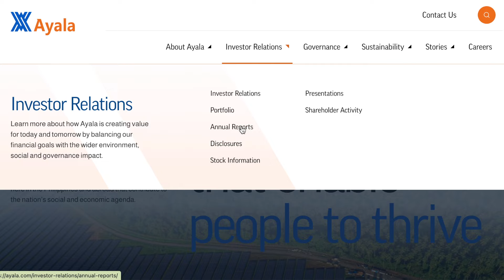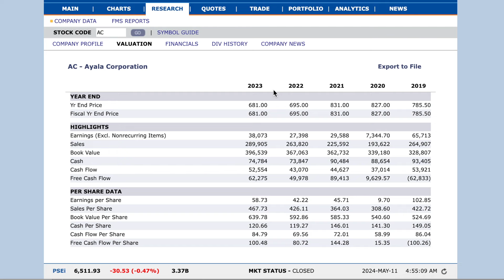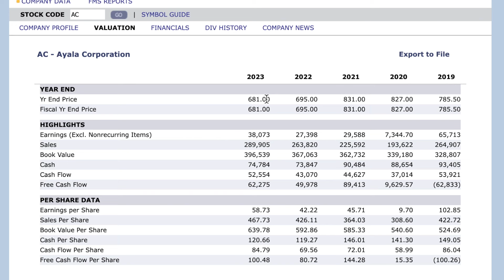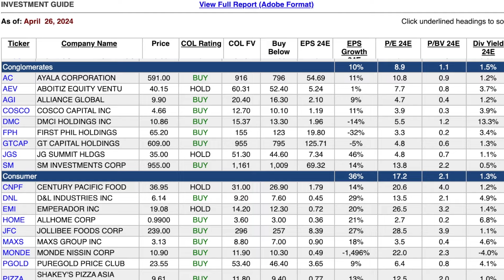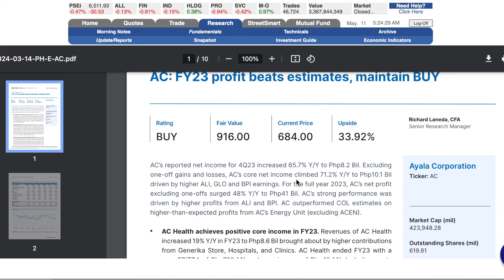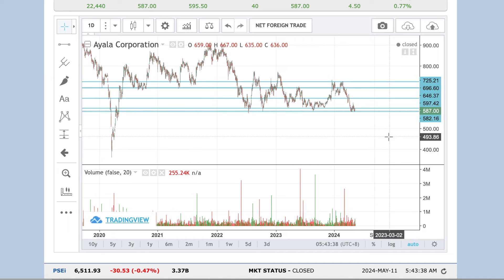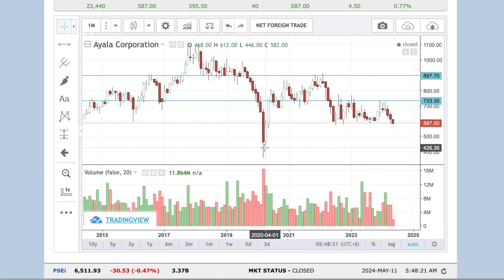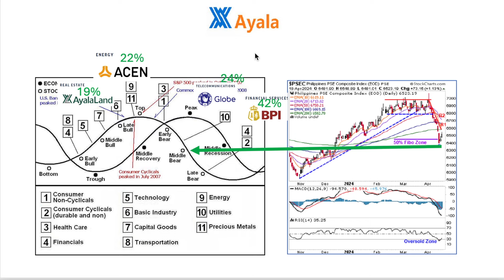Ayala Corporation (AC) Stock Analysis | Analyze, Broker's Reco and Charting | Money and Chi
Invest-kwentuhan na ulet tayo! Sorry its a bit long this time coz I need to give background for each of the method. Hopefully you learn something new today and let me know which stock you want to be reviewed next time on the comment section! 😊 Happy investing!

Welcome: 00:00
Intro: 00:33
AC Analyze: 1:21
Annual report and management: 04:55
AC subsidiaries: 6:00
Basic Financial Analysis: 11:20
Dividend history: 17:35
Comparative analysis (sector): 17:50
Broker's recommendation intro: 25:50
AC brokers' reco: 28:00
Charting intro: 30:50
AC charting: 33:53
Economic Cycle vs AC holdings: 42:30
How can you support my channel: 46:22
SUGGESTED VIDEOS
👉If you are still scared and wanted to participate, you don't need money just watch this video and trade with me!

👉Also please watch the 5 things you need to learn before you start investing in stocks:

👉To learn how much you can invest in stocks please watch my free financial planning tool video and calculate for your savings plan!